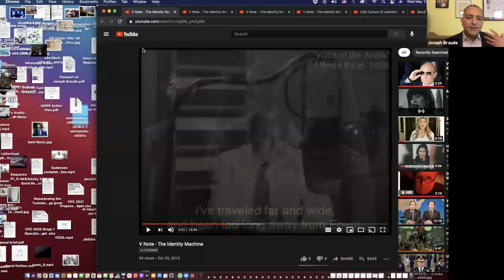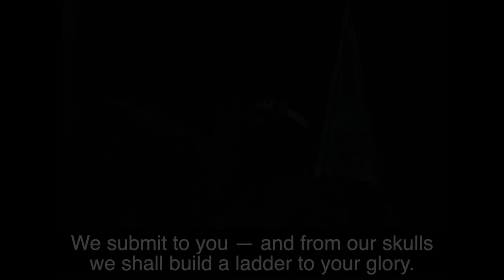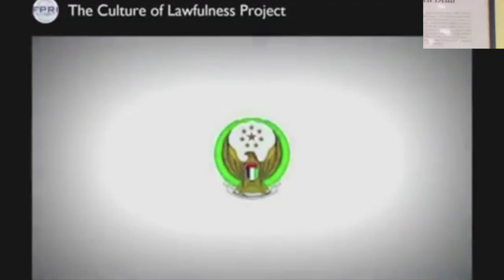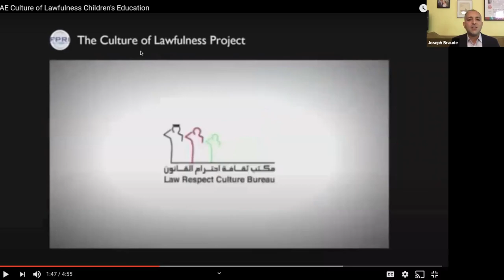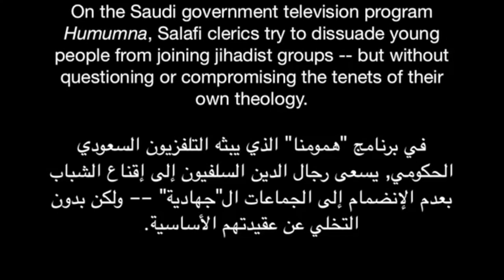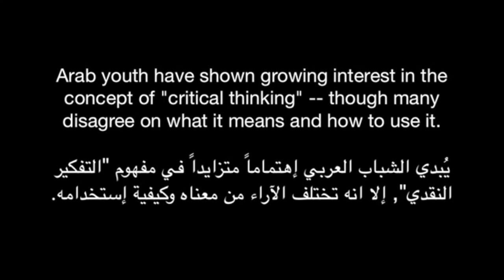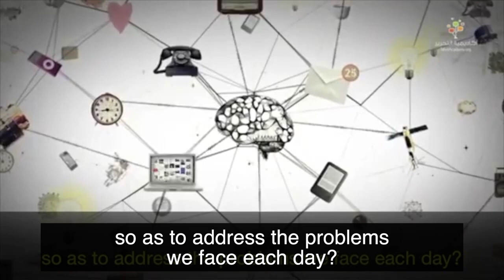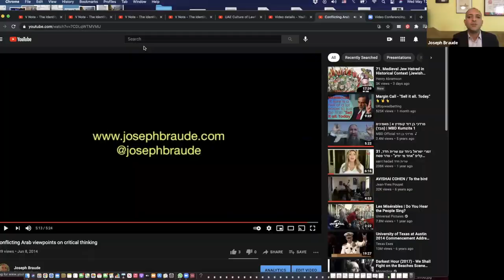The Untapped Potential of Arab Security Sectors for Civic Development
On June 2, 2021, Joseph Braude, founder and president of the Center for Peace Communications, addressed the Harvard University Belfer Center’s Intelligence Project. The Intelligence Project’s assistant director for research, Calder Walton, introduced him.

Executive Summary

In some Arab countries, the problematic role of security sector involvement in social and informational control has evolved into a qualified opportunity. The U.S. Government could augment the range of its current partnership with Arab governments in Egypt, Jordan, Morocco, the UAE, Saudi Arabia, and perhaps other countries by expanding security and intelligence cooperation to include engaging the latter’s influence capabilities. These security sectors, already concerned with managing extremist ideological recruitment, could be marshaled to encourage greater tolerance, critical thinking, and a mindset of institution-building within and among regional societies.

A first step toward this end could be to convene an off-the-record meeting of retired U.S. intelligence professionals to sketch out the potential for such new engagement. A second step would be for experienced intelligence professionals from Arab countries, and perhaps also from those of select U.S. allies, to join their American counterparts to discuss ways to implement the basic concept. A key product of these discussions would be a white paper that the group would present to relevant experts for critique, amendment, and endorsement en route to being presented to governments for consideration.